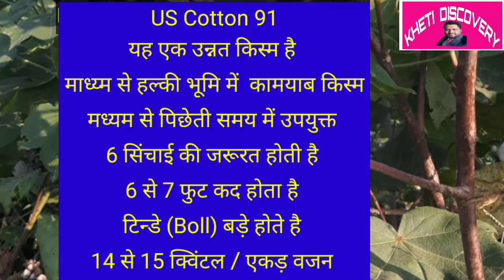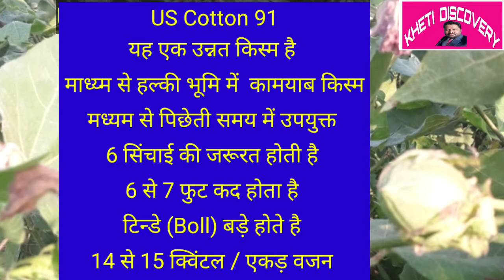US 91 कपास लगा रहे हैं तो प्लीज🙏🙏ये वीडियो जरूर देखें ! US Cotton 91 Variety ! Kheti Discovery